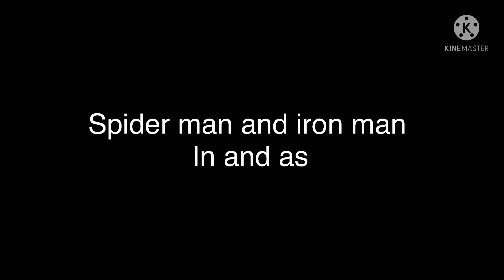Iron man vs spider man part 2